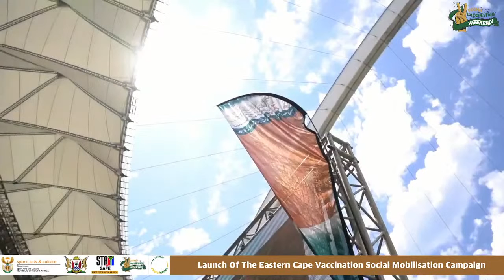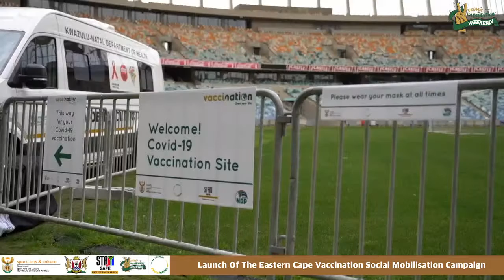Launch Of The Eastern Cape Vaccination Social Mobilisation Campaign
Nelson Mandela Bay Stadium, Gqebera